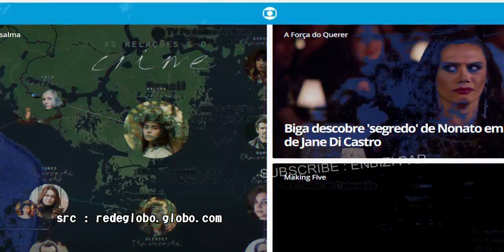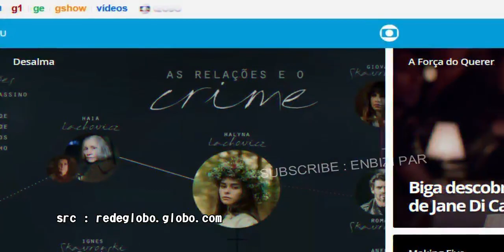SEJARAH REDE GLOBO | JARINGAN TV TERBESAR KE 2 DI DUNIA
Source kutipan dan logo :
google maps

Kali ini enbizi parabola akan membahas tentang Rede Globo, yang merupakan jaringan tv Brasil terbesar di Amerika Selatan bahkan ke 2 di dunia setelah ABC Television Network. Dan untuk lebih mengenal tentang Rede Globo, simak video ini...

Sebelum lanjut, maaf bila ada kata yang penyebutannya salah karena saya tidak tahu bahasa portugis.. untuk Informasi bagi yang belum tahu, bahasa resmi Brasil adalah bahasa Portugis dikarenakan Sejarahnya Brasil merupakan bekas kolonisasi Portugis.

Rede Globo dalam bahasa portugis dan bila dibahasa Indonesiakan adalah jaringan globe atau jaringan bola dunia.. Rede Globo diluncurkan oleh media mogul Roberto Marinho pada tanggal 26 April 1965 ..dimana sejauh ini dengan kepemilikan terbesar oleh konglomerat media yaitu Organizacoes Globo.

Dalam hal pendapatan tahunan..Rede Globo dikatakan sebagai jaringan tv komersial terbesar di Amerika Selatan dan juga berada di urutan ke 2 sebagai jaringan TV komersial terbesar setelah ABC television network. Hal ini terjadi pula karena Rede Globo merupakan produser telenovela di Amerika Selatan

Selain itu Rede Globo memiliki 122 jaringan  stasiun tv yang berstatus milik sendiri dan afiliasi, bahkan berafiliasi ke Negara Portugal seperti Tv globo Portugal. Saking terbesar Di amerika Selatan, untuk salah satu TVnya yaitu Globo TV mencapai 99,5 % penonton potensial dan itu dapat dikatakan hampir mencapai seluruh penduduk Brasil dan kita ketahui Brasil adalah negara terbesar dan berpenduduk terbanyak di Amerika Selatan yakni 204,5 juta jiwa pada sensus penduduk tahun 2007.

Pada video ini kami tidak akan berpanjang lebar menceritakan tentang Rede Globo, karena di Indonesia kami tahu tidak banyak yang mengetahuinya apalagi saat video ini dibuat, di Indonesia lagi bukan musim telenovela.

Tapi yang perlu diketahui juga, bahwa bagi pencinta telenovela, maka Rede globo perlu diketahui sebagai produser telenovela terbesar di dunia apalagi yang tahu tentang Avenida Brasil yaitu sebuah telenovela yang mendapatkan record penonton sebanyak 50 juta pirsawan yang dijual ke 130 negara.